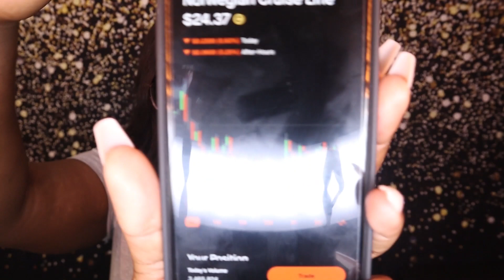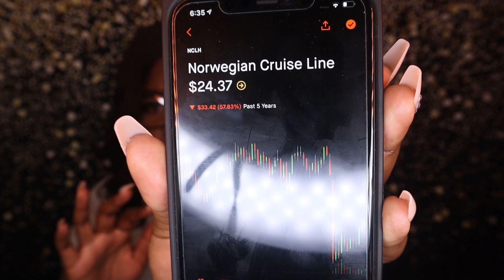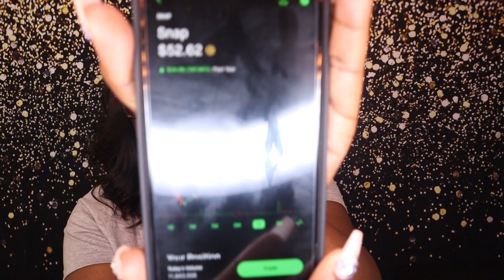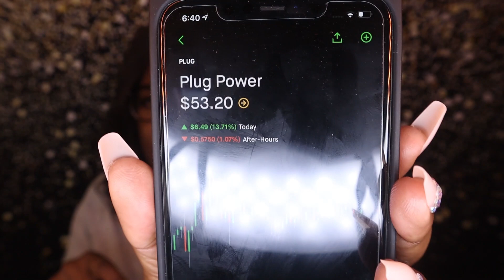INVESTING 101 | HOW I MADE AND CONTINUE TO MAKE MONEY IN MY SLEEP LEGALLY!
Welcome back to our little corner of the internet.

By popular demand, I bring to you my tips on how I made and continue to make money in my sleep. In this video I'll be going over investing, explaining what it is, and letting you know little tips on how I was able to turn $100 into almost $400 (at this point). So if you're interested in finding out how I did this LEGALLY, then this is the video for you!

It's a bit of a lengthy one, so grab your notebooks, some snacks, drinks, and whatever else you may need and enjoy! Love & Light Always! *Kisses*

P.S. People get paid for giving out this kind of information and y'all are getting it for the FREE. YOU'RE WELCOME!

FAQs?